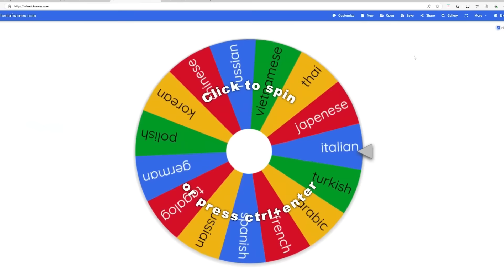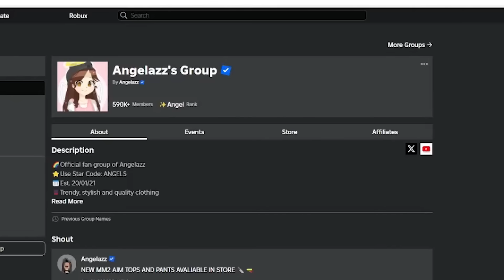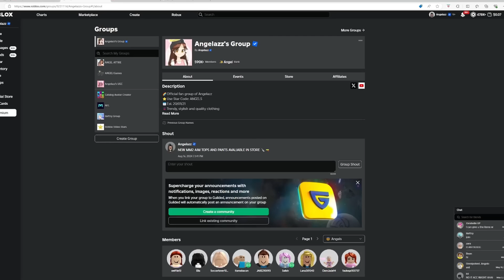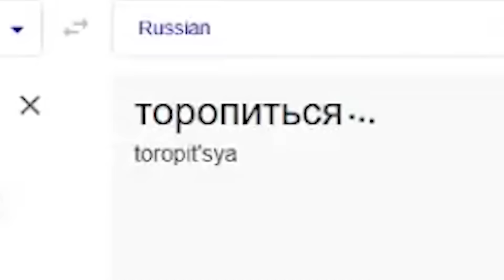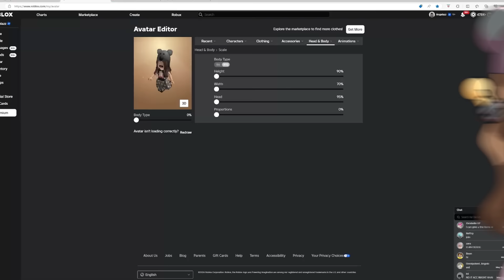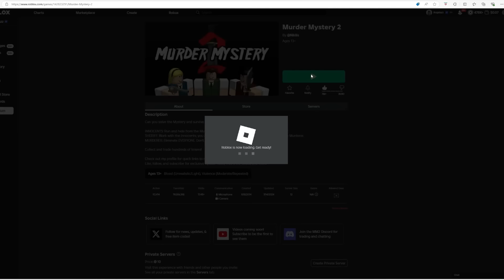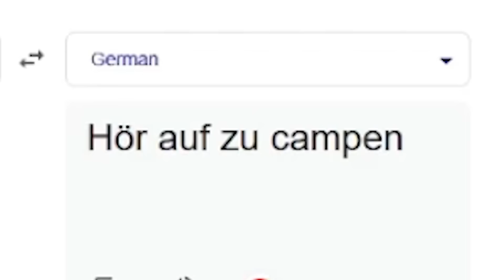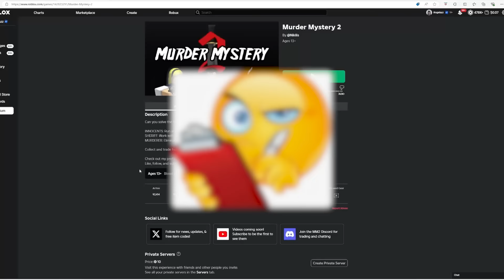Playing MM2 in DIFFERENT LANGUAGES...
in this video, everytime i die as murderer in roblox murder mystery 2 i spin the wheel and speak the language it lands on. this is a fun challenge/trend that i created a year ago